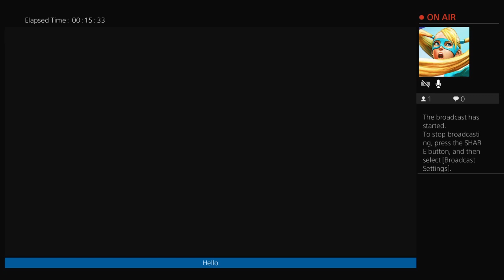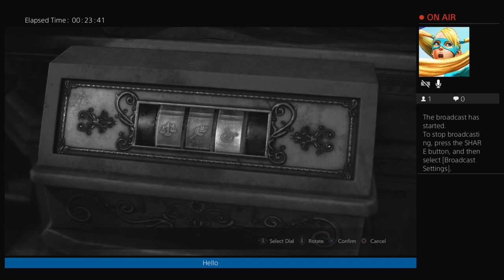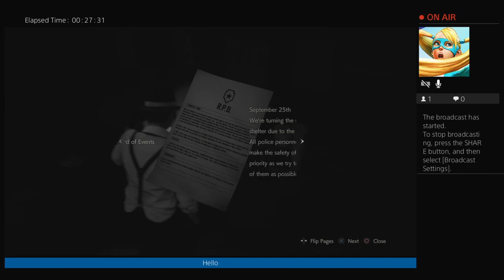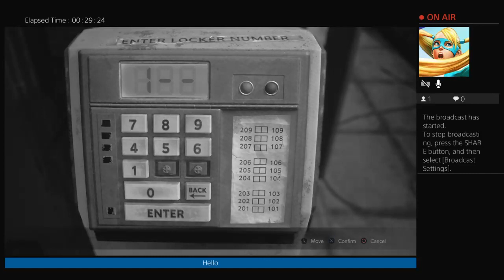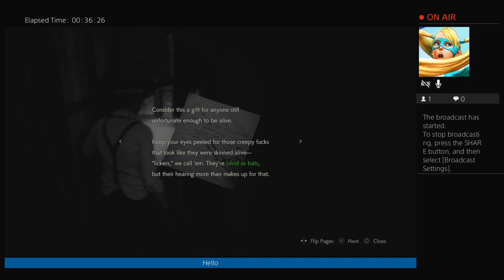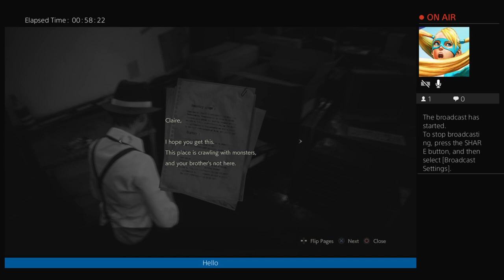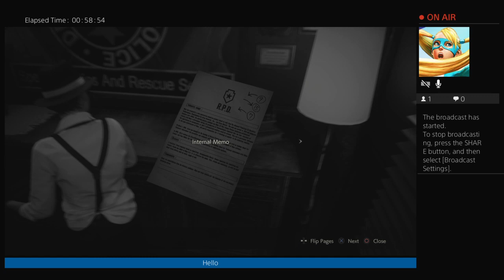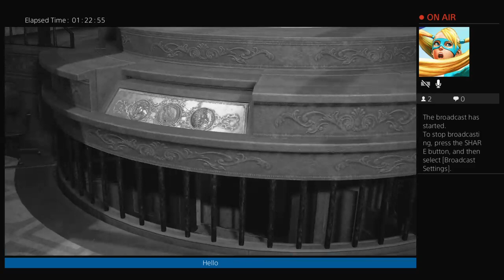Happy 2 Year Anniversary RE2R | Noir Claire B Part 1